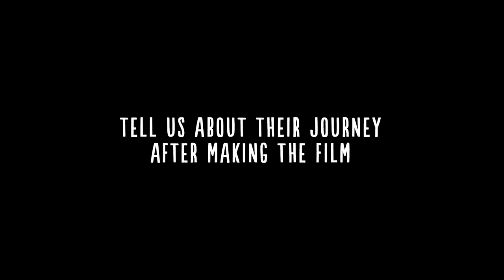Wolfpack Director Crystal Moselle - The Journey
Has to be seen to be believed" - TORONTO STAR.

Locked away from society in an apartment on the Lower East Side of Manhattan, the Angulo brothers learn about the outside world through the films that they watch. Nicknamed the Wolfpack, the brothers spend their childhood re-enacting their favorite films using elaborate homemade props and costumes. With no friends and living on welfare, they feed their curiosity, creativity, and imagination with film, which allows them to escape from their feelings of isolation and loneliness. Everything changes when one of the brothers escapes, and the power dynamics in the house are transformed. The Wolfpack must learn how to integrate into society without disbanding the brotherhood.